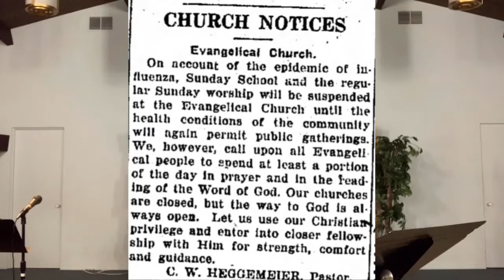How to use God’s Word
Part of the series on the Armor of God. The Sword of the Spirit, which is the Word of God.